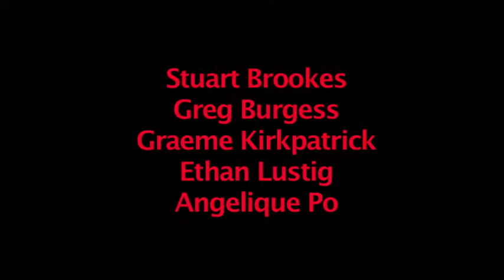Photographs - Roy Barnett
Performance of Photographs at UBC's Roy Barnett hall.